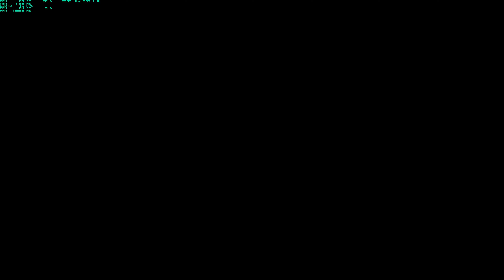Please No - Unchained | Phantom Abyss #12